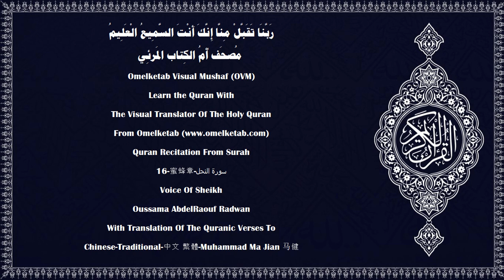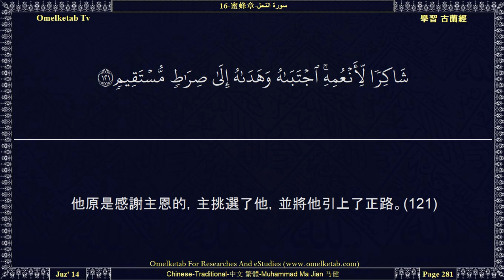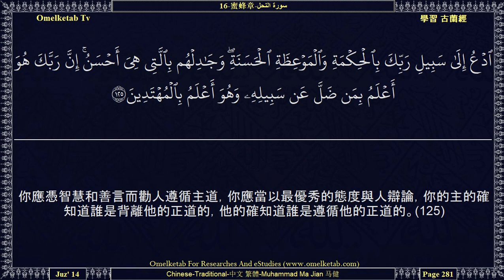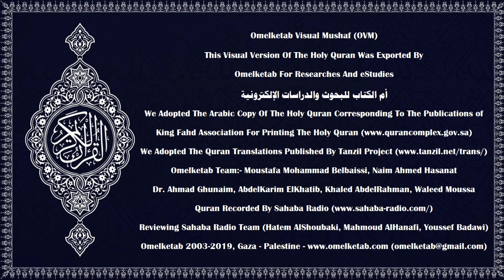16 蜜蜂章 سورة النحل Chinese Traditional 中文 繁體 Muhammad Ma Jian 马健 Radwan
16-蜜蜂章-سورة النحل-Chinese-Traditional-中文 繁體-Muhammad Ma Jian 马健-Radwan... [你的主曾啟示蜜蜂：「你可以築房在山上和樹上，以及人們所建造的蜂房裡。(68)然後，你從每種果實上吃一點，並馴服地遵循你的主的道路。」將有一種顏色不同，而可以治病的飲料，從它的腹中吐出來；對於能思維的民眾，此中確有一種蹟象。(69)真主創造你們，然後使你們死亡。你們中有人復返於一生中最惡劣的階段，以致他在有知識之後又變得一無所知。真主確是全知的，確是全能的。(70)在給養上，真主使你們中一部分人超越另一部分人，給養優厚者絕不願把自己的給養讓給自己的奴僕，從而他們在給養上與自己平等，難道他們否認真主的恩惠嗎？(71)真主以你們的同類做你們的妻子，並為你們從妻子創造兒孫。真主還以佳美的食物供給你們。難道他們信仰虛妄，而辜負主恩嗎？(72)他們捨真主而崇拜（偶像），那是不能為他們主持從天上降下的和從地上生出的一點給養，而且毫無能力的。(73)你們不要為真主打比喻。真主知道，而你們不知道。(74)]

Surah Name:- 16-蜜蜂章-سورة النحل-AnNahl[The Bee]